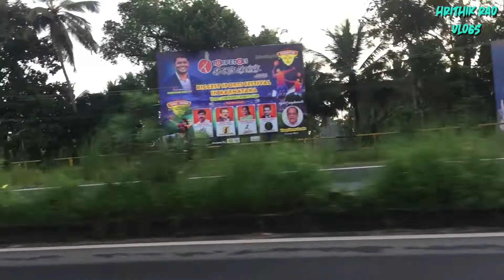ಮಂಗಳೂರು ನಿಂದ ಉಡುಪಿ| Mangalore To Udupi in Access 125